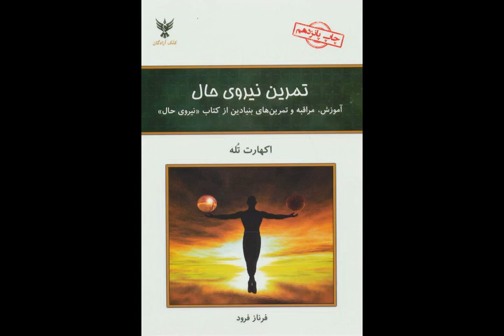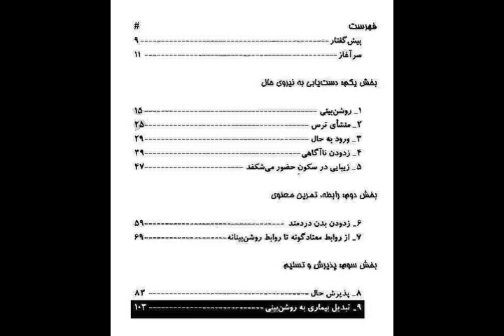تمرین نیروی حال، اثری دیگر از اکهارت تول و کتایون زند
کتاب صوتی نمرین نیروی حال، اثر اکهارت تول (توله)
نسخه کامل

00:00پيش گفتار
06:30 بخش نخست: دستيابي به نيروي حال
06:51 فصل اول: روشن بيني
25:19 فصل دوم: منشا ترس
34:21 فصل سوم: ورود به حال
57:19 فصل چهارم: زدودن ناآگاهي
01:13:22 فصل پنجم: زيبايي در سکون حضور مي شکفد
01:35:09 بخش دوم: رابطه، تمرين معنوي
01:35:35 فصل ششم: زدودن بدن دردمند
01:57:19 فصل هفتم: از روابط معتادگونه تا روابط روشن بينانه
02:22:12 بخش سوم: پذيرش و تسليم
02:23:05 فصل هشتم: پذيرش حال
03:10:57 فصل نهم: تبديل بيماري به روشن بيني

کتاب تمرین نیروی حال اثر اکهارت تله و ترجمه فرناز فرود، شامل آموزش، مراقبه و تمرین‌های بنیادین از کتاب نیروی حال برای تقویت نیروی حال و به قول سهراب سپهری، شاعر پرآوازه ایرانی، زندگی کردن در حوضچه اکنون است.

درباره کتاب تمرین نیروی حال
کتاب تمرین نیروی حال شامل تمرین‌هایی برای تقویت نیروی حال و زندگی در لحظه است. با کمک آموزش‌های این کتاب ما روش مراقبه را می‌آموزیم و یاد می‌گیریم تا از چنگ درد و رنج‌های گذشته زندگی، نگرانی و اندوه برای آینده و افکار منفی خلاص شویم و ارزش زندگی کردن در لحظه را بیاموزیم. این کتاب به ما کمک می‌کند تا به یک نوع از آگاهی دست یابیم. آگاهی که از ارزش لحظه‌ها و زندگی کردن در لحظه حرف می‌زند و به ما قدرت تغییر مسیر زندگی را می‌بخشد.

اکهارت تله درباره کتاب نیروی حال خود در سرآغاز این اثر نوشته است:

نیروی حال از چاپ نخست در سال ۱۹۹۷ تأثیری شگرف و بسیار عمیق‌تر از آن چه در تصور من می‌گنجید، بر آگاهی جمعی سیاره داشته است. این کتاب به پانزده زبان ترجمه شده است و هر روز از سراسر جهان نامه‌هایی از خوانندگان دریافت می‌کنم که نوشته‌اند در نتیجهٔ آموزش‌های نیروی حال زندگی آن‌ها دگرگون گشته است.

خواندن کتاب تمرین نیروی حال را به چه کسانی پیشنهاد می‌کنیم
این کتاب یک راهنما برای تمام افرادی است که در چنگ افکار منفی، نیروهای نابودکننده ذهن و روان قرار گرفته‌اند. با کمک تمرین‌های این کتاب شما می‌توانید زندگی خود را به سمت تغییرات مثبت و درخشان تغییر دهید.

درباره اکهارت تله
اکهارت تله متولد آلمان و مقیم کاناداست. او بیشتر سال‌های عمرش را در افسردگی گذراند تا اینکه دستخوش تغییراتی درونی شد. اکهارت توله در پی این اتفاق، به یک معلم معنوی تبدیل شد و کتاب پرفروش نیروی حال را نوشت. او در سال ۲۰۱۱ از سوی Watkins Review به عنوان تأثیرگذارترین شخصیت معنوی جهان معرفی شد.

بخشی از کتاب تمرین نیروی حال
یک حیات جاودان و همیشگی در ورای هزاران هزار شکل حیات مقید به تولد و مرگ، وجود دارد. مردمان بسیاری برای توصیف آن، واژهٔ خدا را به کار می‌برند، من اغلب آن را وجود بی‌همتا یا به اختصار، وجود می‌نامم. واژهٔ وجود نیز مانند واژگان دیگر در این زمینه چیزی را روشن نمی‌کند. اما مزیت وجود آن است که مفهوم گسترده‌ای دارد و آن نادیدنی نامحدود را به موجودی محدود تقلیل نمی‌دهد. امکان ندارد بتوان تصویری ذهنی از آن ساخت و هیچ کس نمی‌تواند مدعی مالکیت انحصاری آن شود. وجود، حضور بی‌واسطهٔ شماست و به صورت حس حضور خود شما بی‌درنگ در دسترس است. بنا بر این از واژهٔ وجود تا تجربهٔ وجود، فقط باید گامی کوتاه برداشت.

وجود نه تنها در ورا، که در اعماق هر شکل به صورت درونی‌ترین ذات تباهی‌ناپذیر و نادیدنی آن نهفته است. به عبارت دیگر، هم‌اکنون وجود به صورت خویشتن خویش و طبیعت حقیقی شما در دسترستان است. در پی آن نباشید که با ذهن خود به آن دسترسی پیدا کنید. تلاش نکنید آن را بفهمید.

فقط هنگامی می‌توانید آن را بشناسید که ذهن آرام بگیرد. وقتی حضور دارید، زمانی که به طور کامل و متمرکز به حال توجه دارید، می‌توانید وجود را حس کنید، اما هیچ گاه نمی‌توانید با ذهن خود آن را بشناسید.

آگاهی دوباره به وجود و ماندن در آن حالتِ «شناخت احساسی»، روشن‌بینی خوانده می‌شود. واژهٔ روشن‌بینی نوعی دستاورد فراانسانی را به ذهن می‌رساند و نفس، این نقش را دوست دارد. در حالی که روشن‌بینی حالت طبیعی احساس وصل با وجود است، ارتباط با چیزی بی‌کران و فناناپذیر که در نهایت شگفتی، ذات شخص است و در عین حال بسیار عظیم‌تر از اوست. روشن‌بینی، یافتن طبیعت حقیقی خویش در ورای نام و شکل است.

ناتوانی در حس کردن این اتصال، توهم جدایی از خود و دنیای اطراف را پدید می‌آورد. آن گاه آگاهانه یا ناآگاهانه خود را به صورت ذره‌ای تک و تنها می‌بینید، ترس پدیدار می‌شود و تضادهای درونی و بیرونی امری عادی به نظر می‌رسند.